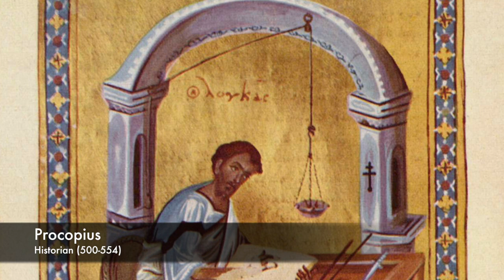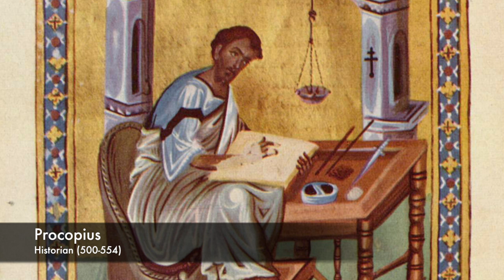Procopius' Wars of Justinian (Pt. 1)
This is an extract from Procopius of Caesarea’s ‘History of the Wars of Justinian’, first written and published in the mid Sixth Century AD. It remains one of the great masterpieces of historical writing and an integral source for the world of Late Antiquity.

We are starting from the very beginning.

This is an original work by Procopius of Caesarea, written 1500 years ago to record the deeds of the Eastern Roman Emperor Justinian (Reigned 527-565)
The words of this video come directly from Procopius himself, translated by Henry Bronson Dewing.

This is a History Time production. Help me to keep telling the human story by donating to the channel:-